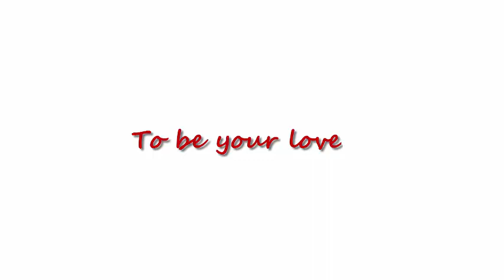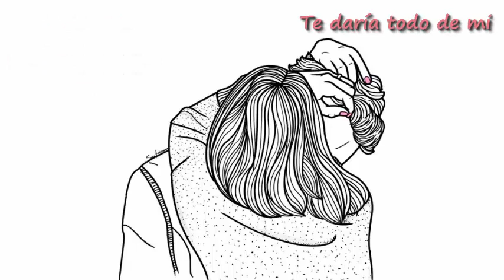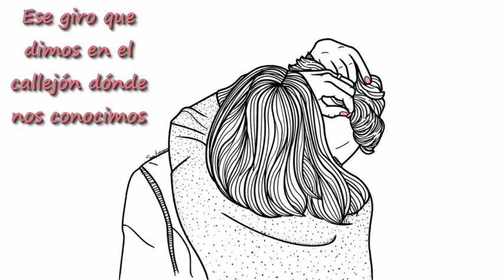To be your love (sub. Español)